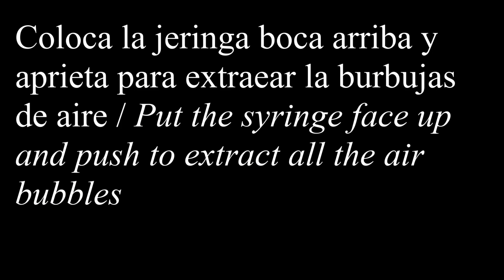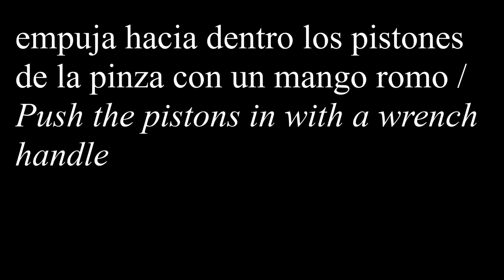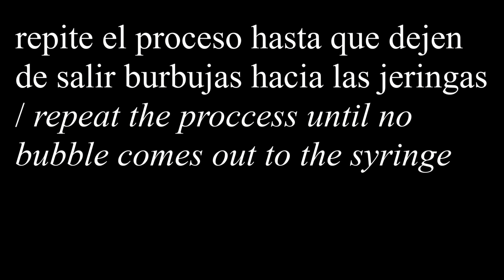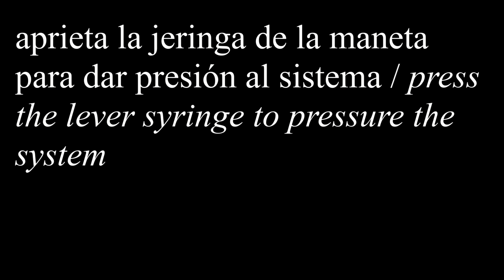Purgado, sangrado frenos Avid Sram Elixir 3. Bleeding MTB brakes spanish / english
Purgado, sangrado frenos Avid Sram Elixir 3. Bleeding MTB brakes usando aliexpress ezmtb bleed kit spanish / english